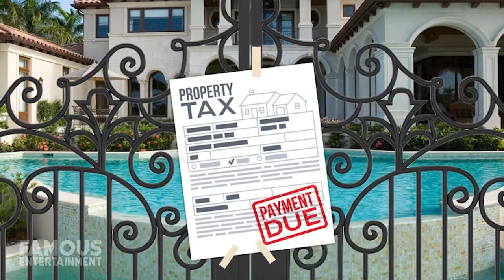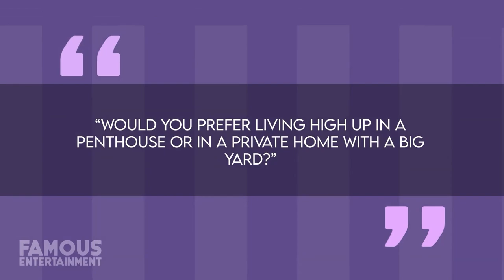Conor McGregor | House Tour | $2.5 Million Las Vegas Mansion & More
Professional mixed martial artist and one of the most popular fighters on the entire planet, Conor McGregor hails from the Emerald Island of Ireland and has amassed a startling net worth of over $200 Million thanks to a number of mouth-watering paydays including roughly $100 Million for the “L” he took against Floyd Mayweather back in 2017 as well as an astounding $200 Million pre-tax earnings from the sale of his Whiskey brand, Proper No. Twelve. Thanks to all that money he’s been able to construct an enviable real-estate portfolio with homes all around the world. Of course, with such strong ties to Ireland, Conor’s most expensive home is located in the country of his birth. In 2019, Conor McGregor spent some of his Mayweather earnings on a $2.5 Million mansion located in Straffan, Co Kildare, which formerly belonged to a son of the former Prime Minister of Ireland, Albert Reynolds. When Conor McGregor’s UFC career was in full swing, it just made sense for him to have a home in Las Vegas, considering how many of his fights emanated out of Sin City. Conor’s one-time home in the city was a residence nicknamed “The Mac Mansion” which he once showed off to ESPN in 2015. Two years later, he’d return to Vegas before his fight with Jose Aldo but this time, he’d stay somewhere new -- a home boasting 12,000 square feet of space that’s also only a 15-minute drive from the Vegas strip! Known as “Vegas Views”, this mega-mansion is situated on a 1.5-acre compound on Sunrise Mountain and features spectacular panoramic views of Vegas along with six bedrooms, just as many bathrooms, a walk-in wardrobe, and a kitchen that’s so state of the art, it was once used in the filming of “Top Chef”.